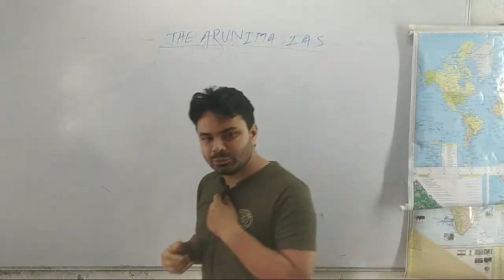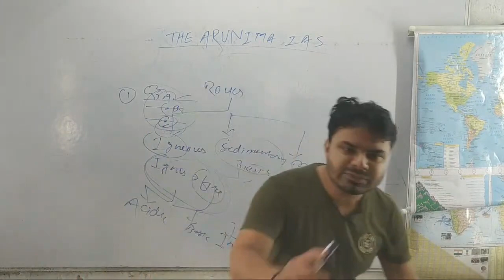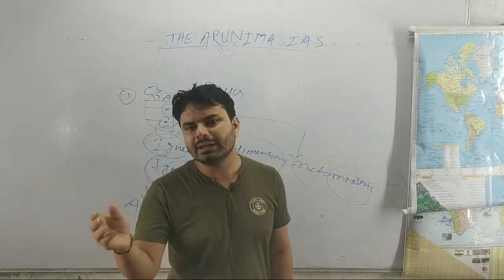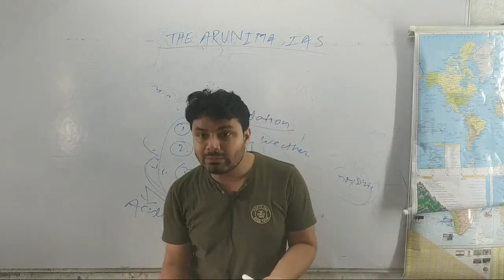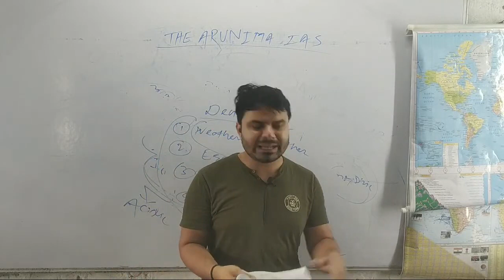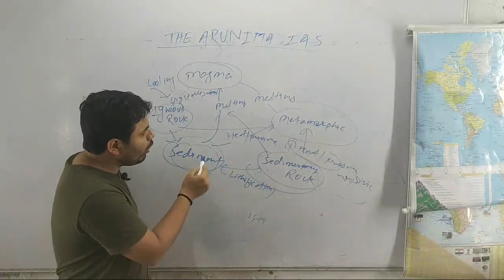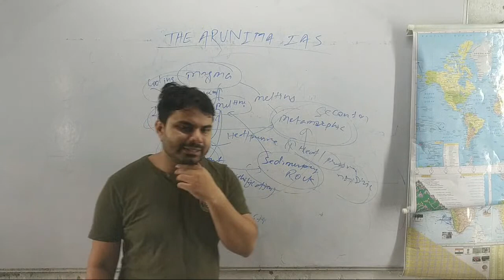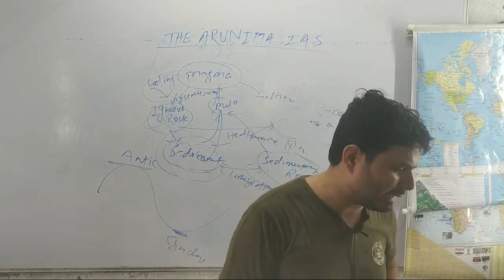Rocks Detailed | Physical Geography | Lecture - 7, UPSC IAS, BPSC by The Arunima IAS, Saurav Sir.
Physical Geography Lecture - 7